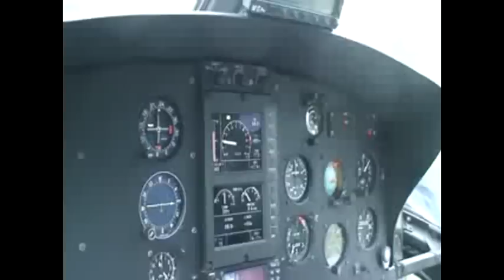Amendolea - Condofuri (RC) in volo sul Castello dei Ruffo